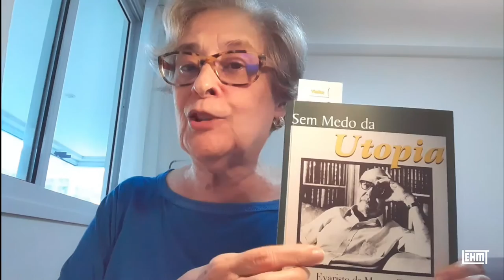Livros de Classe #12: O problema do sindicato único no Brasil, por Ângela de Castro Gomes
Na estreia de sua temporada 2022, a série Livros de Classe do site do LEHMT/UFRJ apresenta um episódio especial no qual Ângela de Castro Gomes fala sobre o livro “O Problema do sindicato único no Brasil” de Evaristo de Moraes Filho, clássico da história do trabalho brasileira que completa 70 anos em 2022.

Produção: Ana Clara Tavares, Julia Chequer e Paulo Fontes